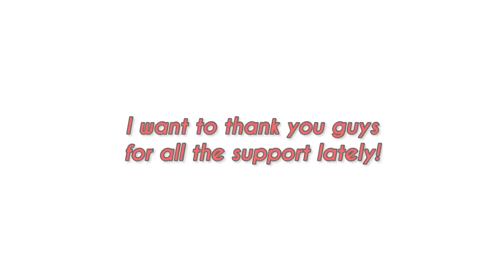Thank you ❤️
I made this video to talk about all the love and support on this channel..